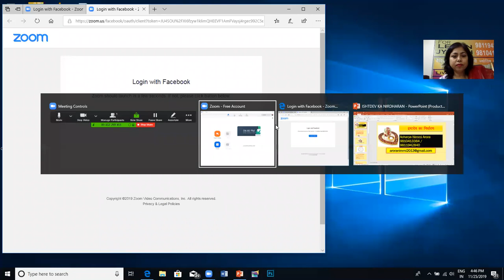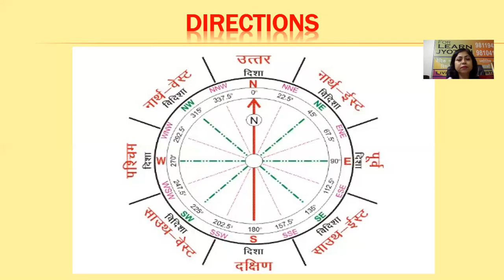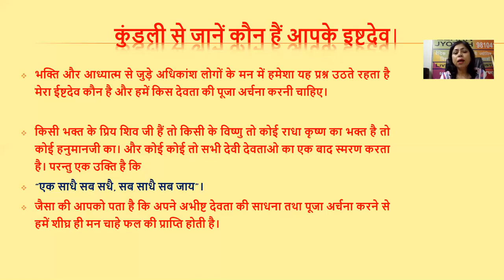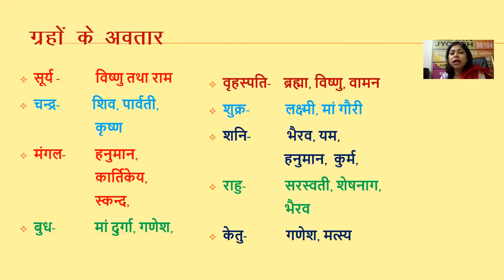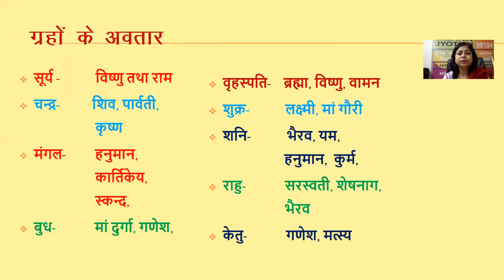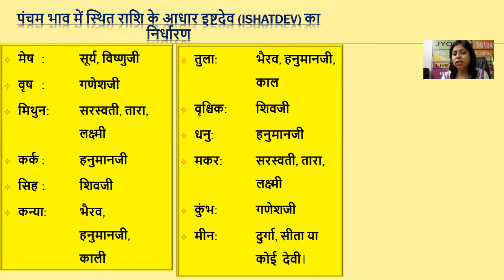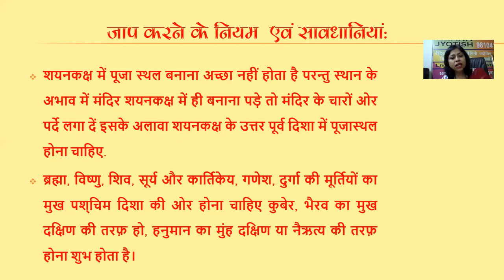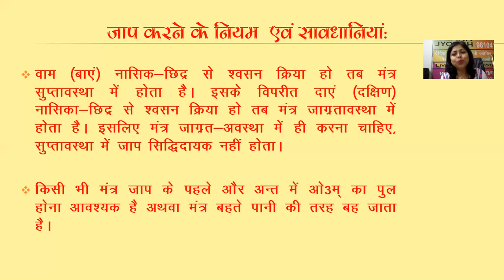ISHTDEV KA NIRDHARAN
Apni Kundli se Janiye aakey Ishtdev Kaun Hain? Kis Ishwer ki Aradhana aapke jivan ko safal banati hai? Kis ishwer ki Puja jeeven main sankato se bachati hai,
Acharya Nimmi Arora 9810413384 / 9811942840